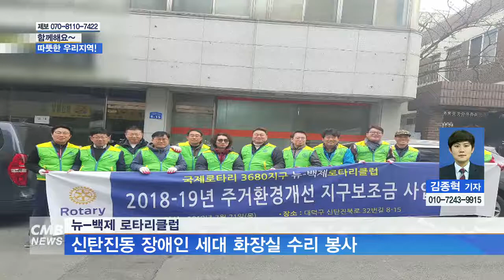[대전뉴스] 사진으로 보는 뉴스, 함께해요~ 따뜻한 우리지역!